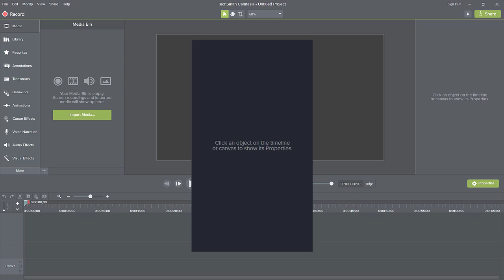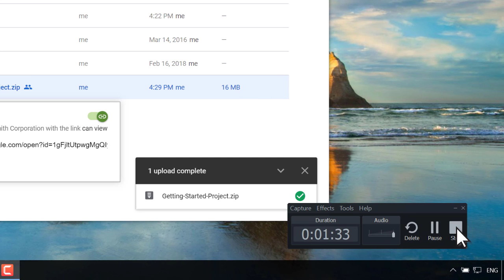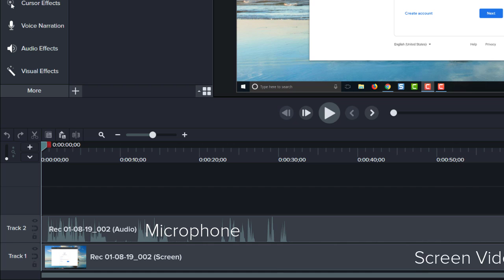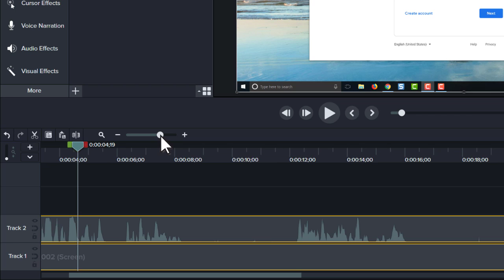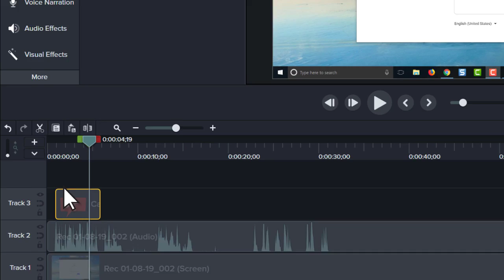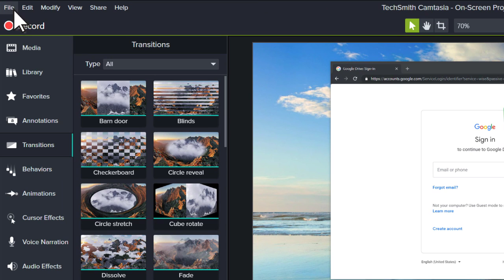Learn Camtasia In 5 Minutes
Learn the Camtasia recording process, complete basic video edits, and successfully share a video.